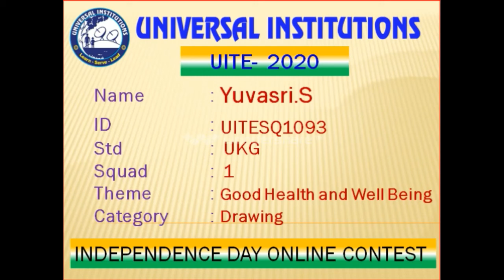Yuvasri S UKG (UITE-2020)